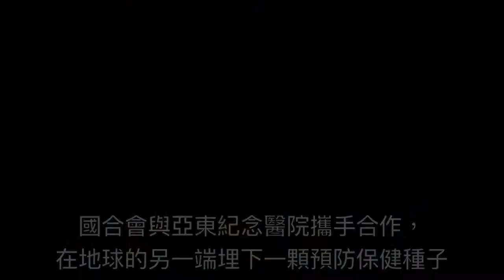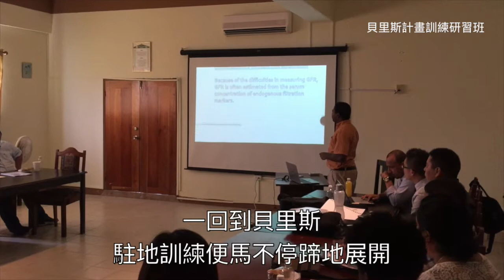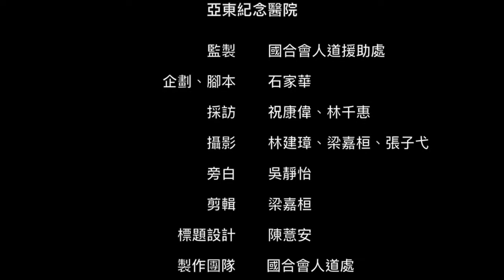有你腎好-貝里斯慢性腎衰竭基礎防治體系建構計畫